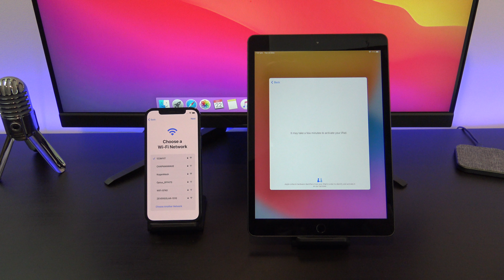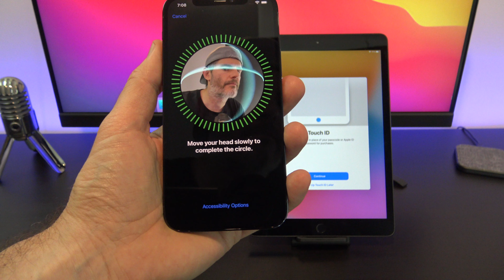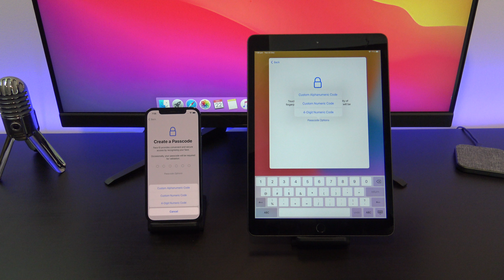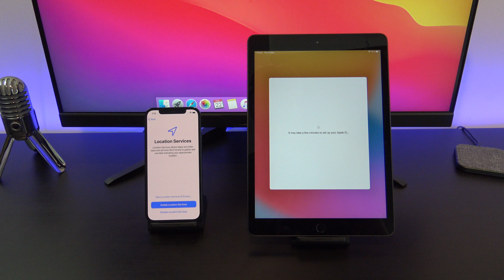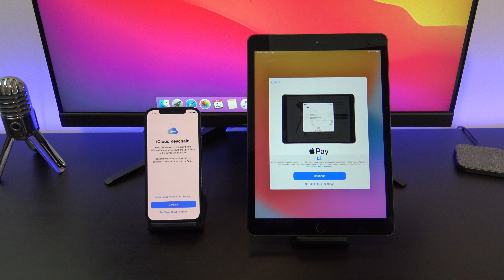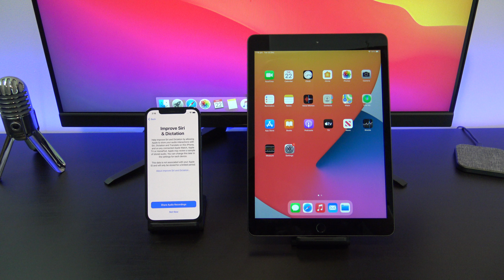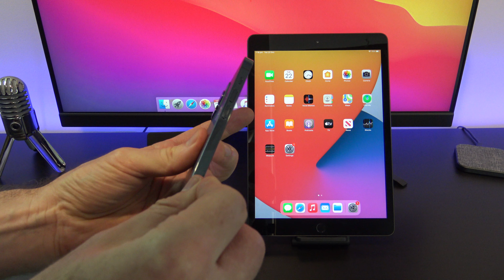Setup your iPhone or iPad in 2021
In this video we show you how to Setup your iPhone or iPad in 2021. This video is helpful if you have a new iPhone or iPad and want to know how to set it up.